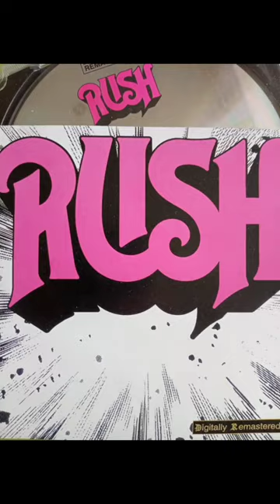Classic Rock Hard Rock and Heavy Metal bands of the 70's Rush